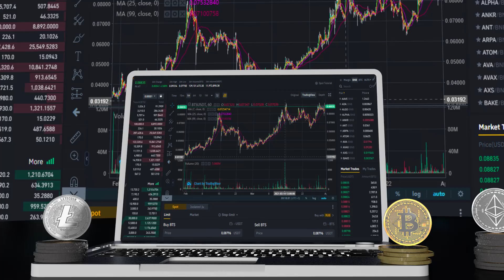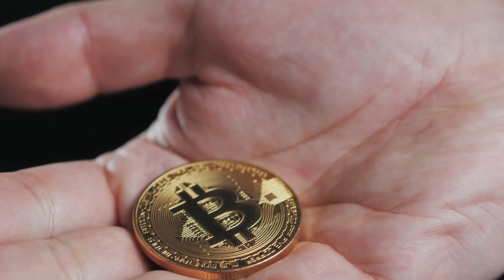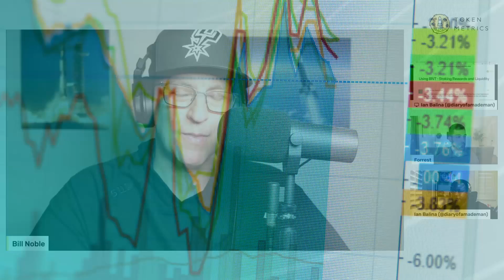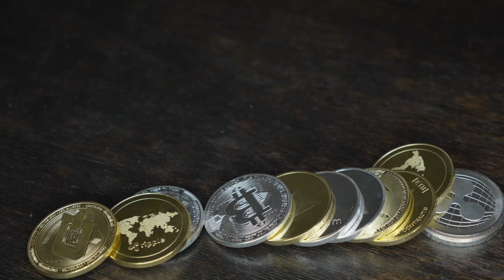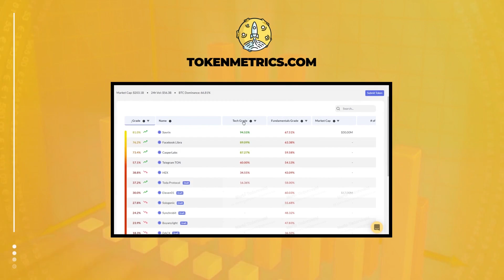Risks of Staking and Providing Liquidity | How to Not Get REKT? Token Metrics AMA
Risks of staking and providing liquidity.

How to not get REKT?

📌 Earn a crypto bonus of $250 when you open an account at BlockFi today